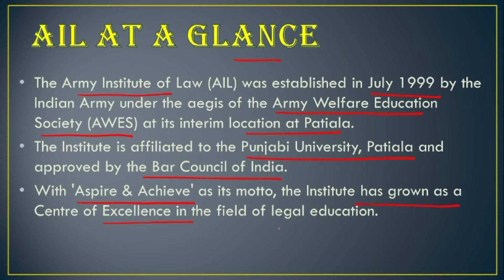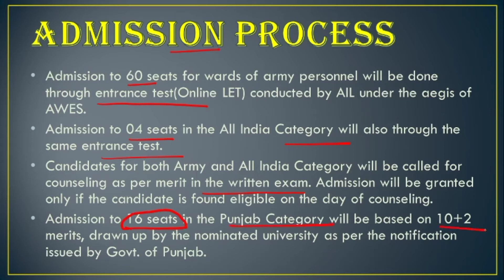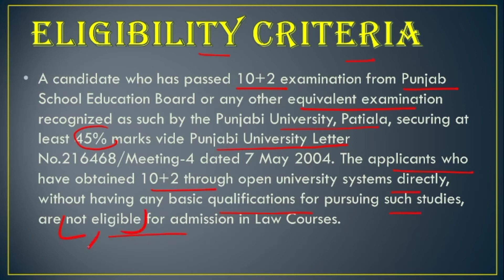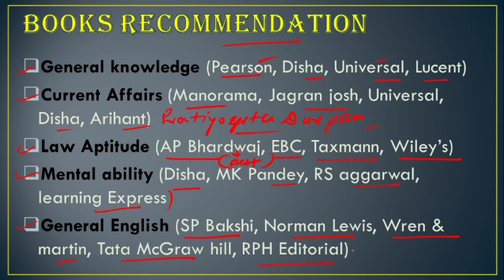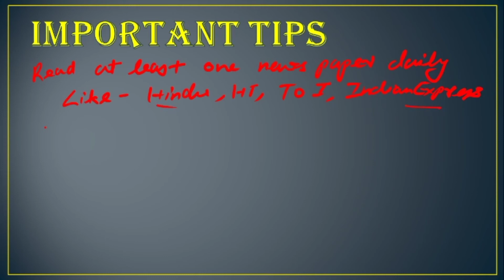ARMY INSTITUTE OF LAW! How to prepare AIL BALLB Law Entrance Test!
Hi friends,
In this video I update complete details about ARMY INSTITUTE OF LAW BALLB entrance test details such as Eligibility, syllabus, seat, books & many more.
hope this video definitely help to crack this examination.

00:00 introduction
00:17 Institute at a Glance
00:36 seat matrix & fee
01:11 Admission Process
01:41 Eligibility Criteria
02:14 Entrance syllabus
02:49 Books Recommendation
04:07 important tips